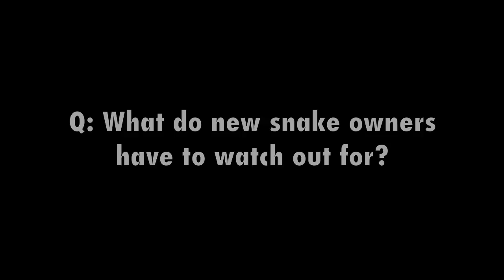Snakes in a mall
With the Year of the Snake fast approaching, Young Post junior reporters learned what it takes to own one of the hissing slitherers. An exhibition in Tai Po offers people the chance to take a closer look at some rare species.